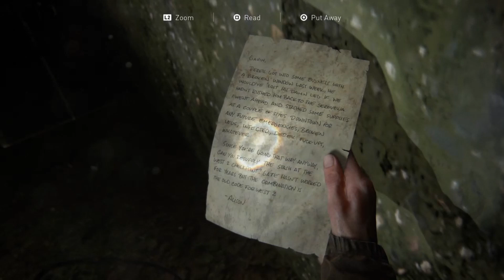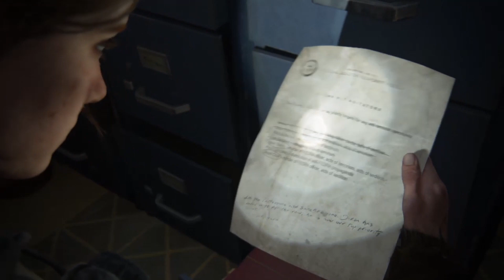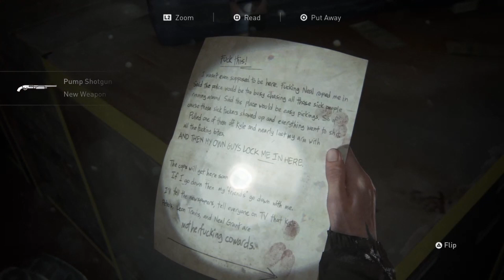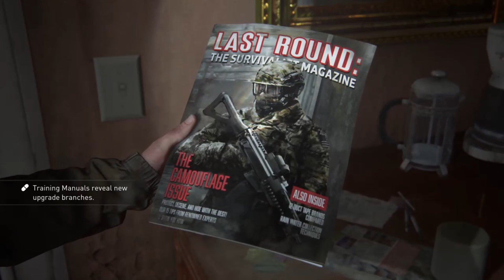Let's Play | LAST OF US PART II!! | Episode 8: Exploring Seattle!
Hello everyone and welcome back to another Last of Us II Video in this one we enter Seattle proper searching for Tommy. There is a ton of exploration and wandering around and a good deal of infected clearing.